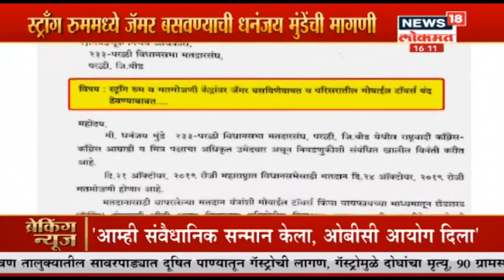Breaking News : 'Uddhav Thackeray यांचा कडे कोकणसं सांगायला काही नाही'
'Uddhav Thackeray यांचा कडे कोकणसं सांगायला काही नाही', 'म्हणून उद्धव ठाकरे टीका करतात watch the full report about the all updated news